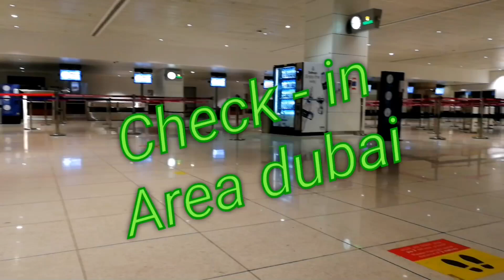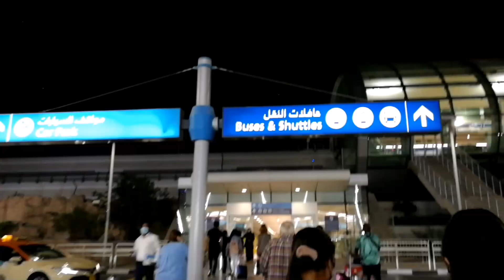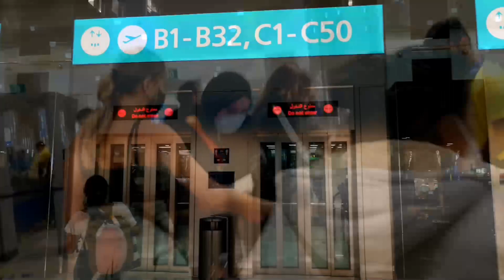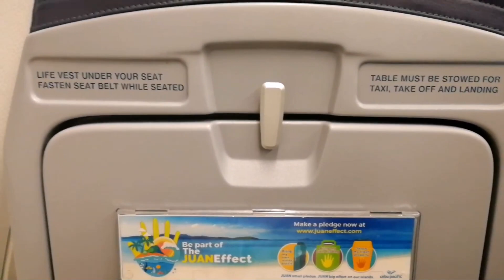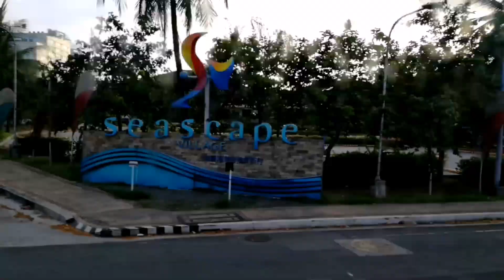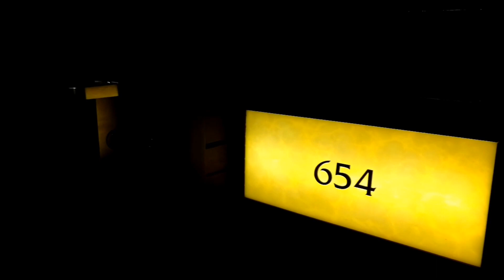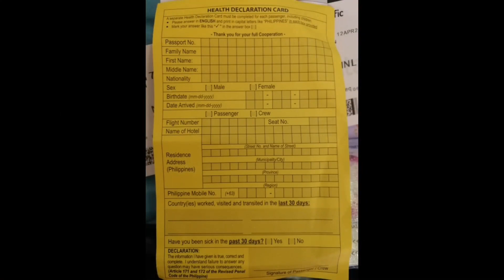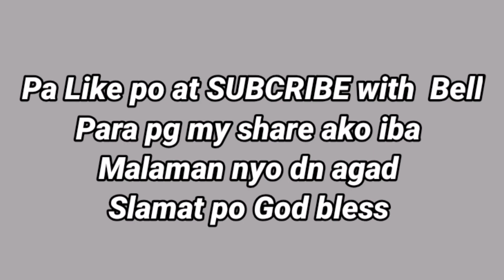NewsUpdated Before ka umuwi ng Philippines ngayon COVID19, UAE TO PHILIPPINES WATCH AND LEARN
# NewsUpdatesApril 12,2021

Simula UAE International Airport to Philippines mahabang Video po ito WATCH AND LEARN
Dont worry My maKAKAkuha kayo sakin ng IDEA Bago kayo umuwi ng PiNAS, para sa ating lahat ito.keepsafe everyone god bless

wag kalimutan mag LIKE At SUBCRIBE  with BELL sa CHANNEL KO pra sa mga UPDATES Ko na isheshare  AT PARA  malaman nyo dn at COMMENTS din kyo KUng MY mga Katanungan po kyo, SASAGUTIN NATIN AGAD

MARAMING SALAMAT GODBLESS ALL